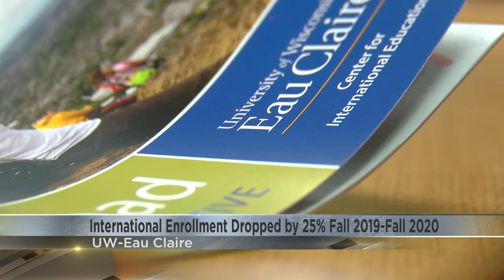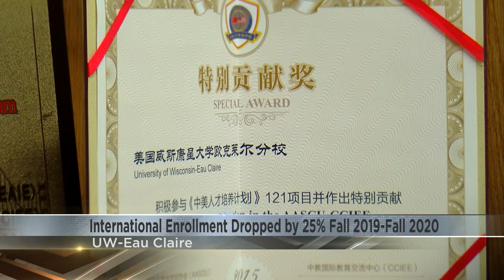UW-Eau Claire international students eye return to campus after drop in 2020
The University of Wisconsin-Eau Claire is gearing up for another school year, and with it, the return of international students on campus